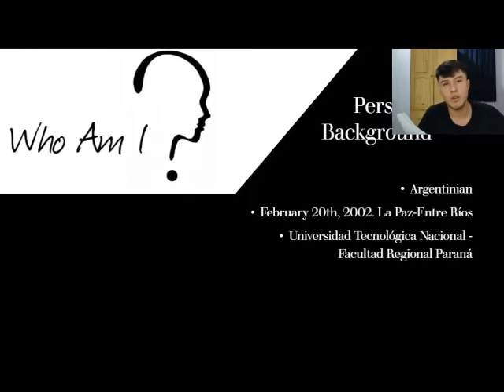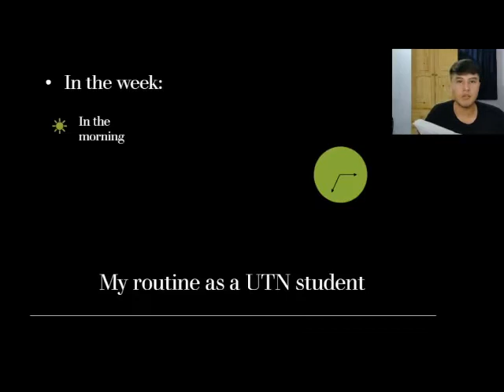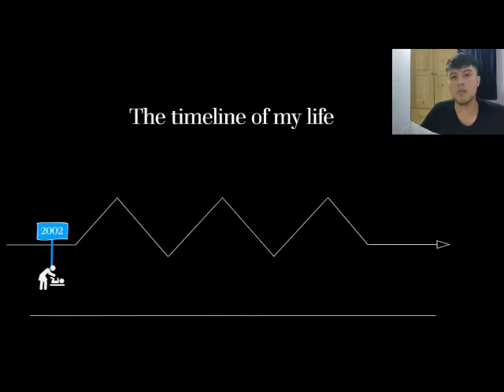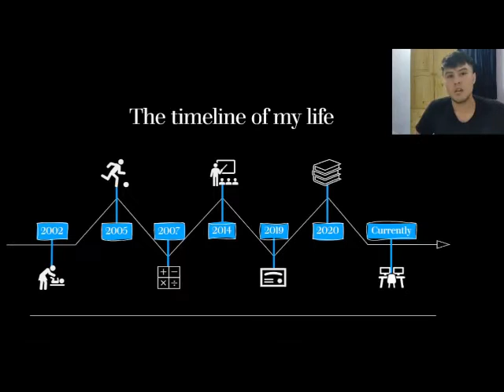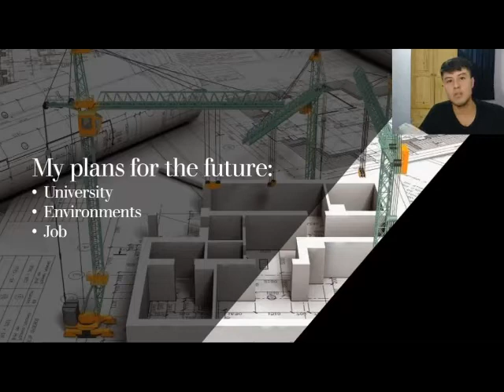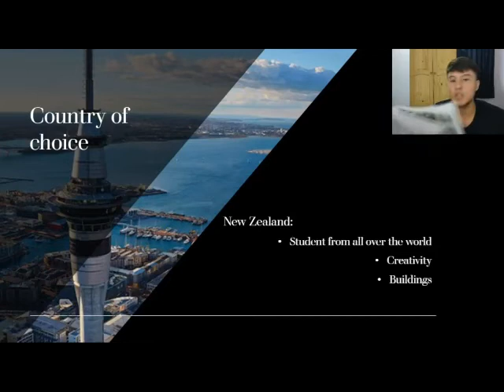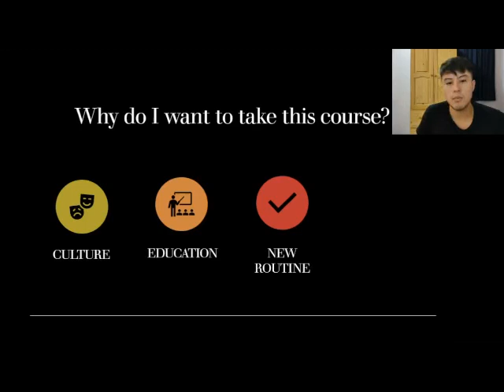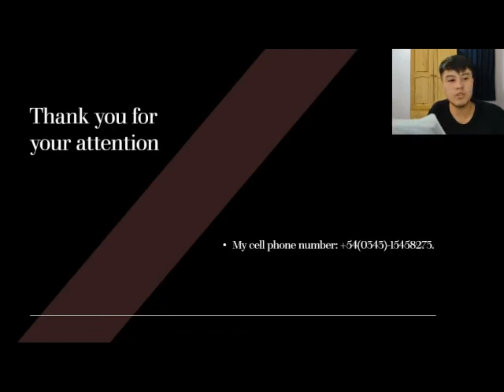FELS Scholarship Application - Aarón Oviedo Denis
El trabajo integrador para Inglés I en el año 2021 invita a los estudiantes a presentarse ficticiamente a una beca para jóvenes líderes en carreras de ingeniería que les ofrece la oportunidad de visitar un país de habla inglesa para tomar un curso de inglés y un curso de liderazgo. El presente video resume el trabajo realizado a lo largo del año.